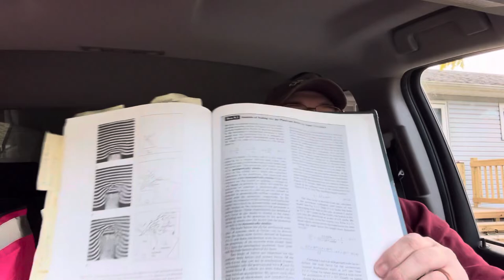Geo-Rant 183: Clearing up some things about Plate Tectonics